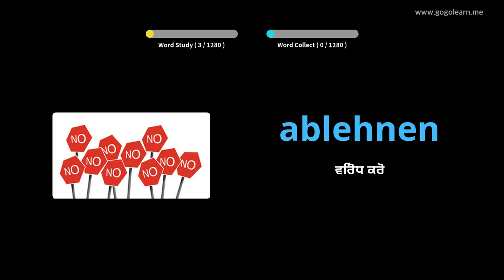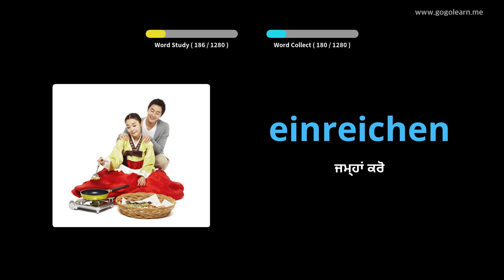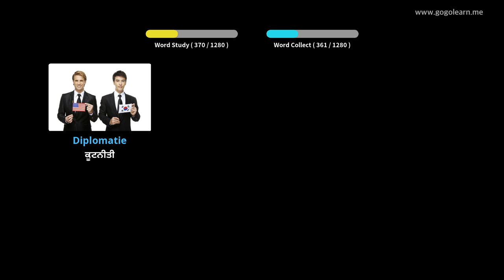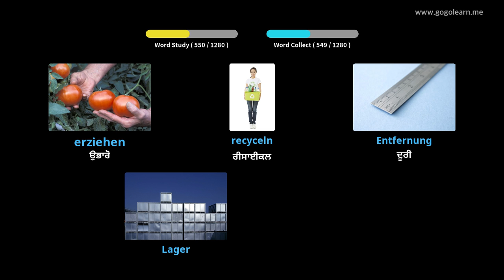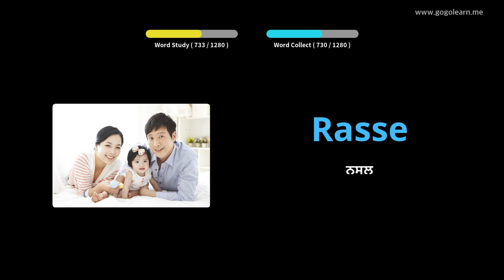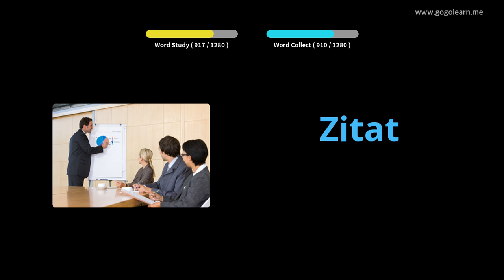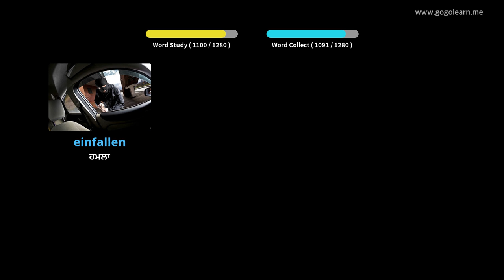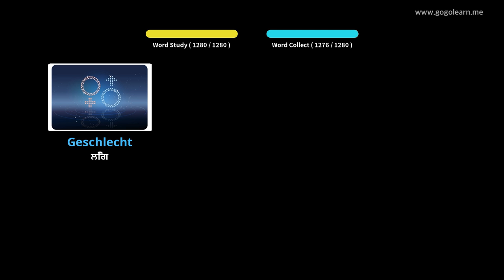ਜਰਮਨ ਸ਼ਬਦਾਵਲੀ ਵਿਦਿਆਰਥੀ |Golearn